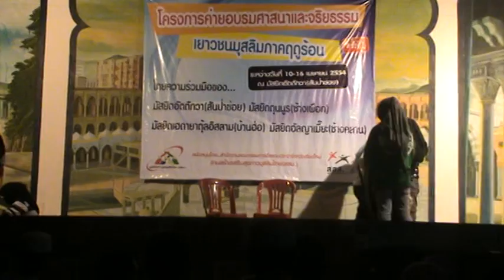ค่ายเยวชนตักวา54